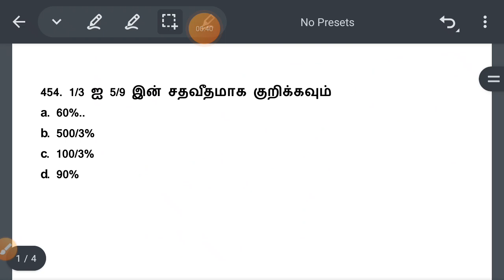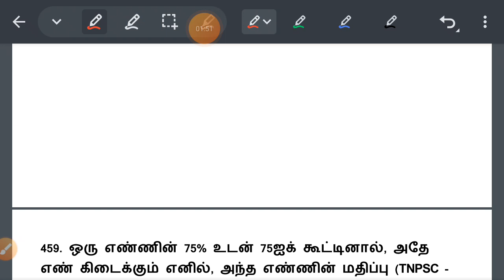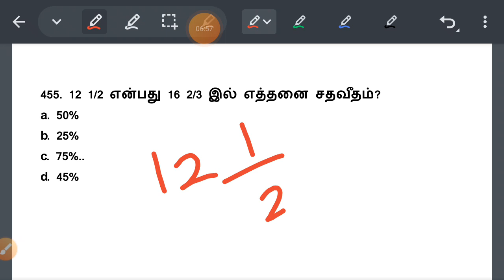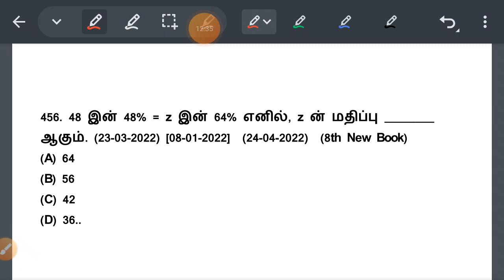சதவீதம் Shortcut || ஒரு பக்கம் போடவேண்டிய sum ஒரு வினாடியில் விடை Level 1 Class - 51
சமய முன்னோடிகள் அப்பர், சம்பந்தர், சுந்தரர் (2013 to 2022 TNPSC Group 4) =

திருக்குறள் Level -1 (20 to 45) TNPSC Last 10 Year Question Paper =

சந்திப்பிழை அற்ற வாக்கியங்களைக் கண்டறிக: (01 to 10) TNPSC Last 10 Year Question Paper =

மரபுப் பிழைகள் (01 to 10) TNPSC Last 10 Year Question Paper =

10, 11, 12 ஐந்தாண்டுத் திட்டங்கள் (32 to 49) TNPSC Last 10 Year Question Paper =

ஒருமை பன்மை பிழைகளை நீக்குதல் (01 to 10) TNPSC Last 10 Year Question Paper =

தமிழகம் - ஊரும் பேரும், தோற்றம் மாற்றம் பற்றிய செய்திகள் TNPSC Last 10 Year Question Paper =

உணவே மருந்து - நோய் தீர்க்கும் மூலிகைகள் தொடர்பான செய்திகள் TNPSC Last 10 Year Question Paper =

ஐந்தாண்டுத் திட்டங்கள் (42 to 51) TNPSC Last 10 Year Question Paper =

வழுவுச் சொற்களை நீக்குதல் (பிழை திருத்தம்) (01 to 15) TNPSC Last 10 Years Question Paper =

உவமையால் விளக்கப்பெறும் பொருத்தமான பொருளைத் தேர்ந்தெழுதுதல் (01 to 10) TNPSC Last 10 Years Question Paper =